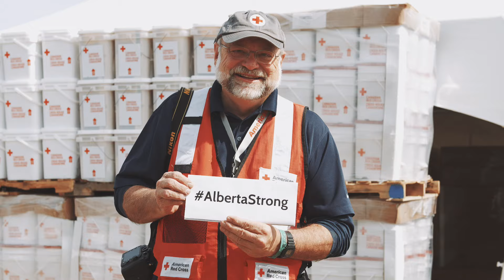Red Cross helping in Fort McMurray - thanks to donors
The Canadian Red Cross is on the ground in Fort McMurray, welcoming residents back and providing resources as well as financial support. We couldn't do it without generous donors from across Canada.